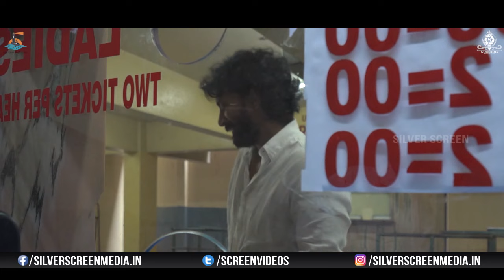Hero Satyadev Emotional About Theatre Reopen || Thimmarusu Movie Release || Silver Screen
Watch : Hero Satyadev Emotional About Theatre Reopen || Thimmarusu Movie Release || Silver Screen